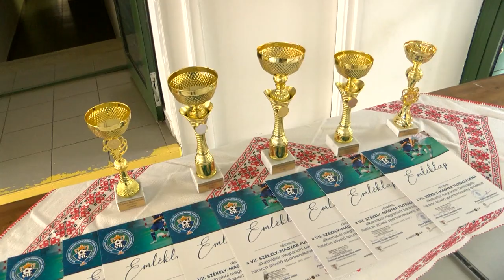Hagyománnyá vált a székely-magyar futballtorna Dombóváron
Hagyományok szerint a dombóvári Székely Kör idén is a település legnagyobb ünnepéhez kapcsolódva hívta meg székely testvéreit határon innen és túlról is. Madéfalva hetedik, míg a város testvértelepüléséről, Gyergyószentmiklósról első alkalommal érkeztek a megmérettetésre, de Bátaszék is képviseltette magát idén is.